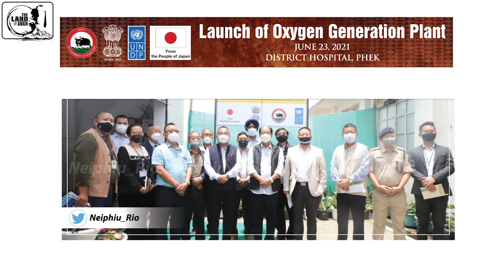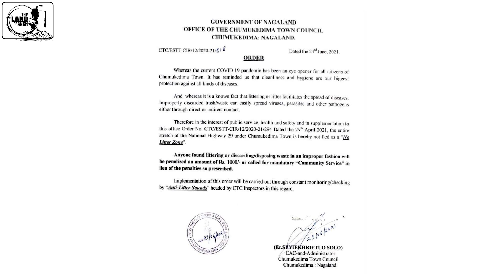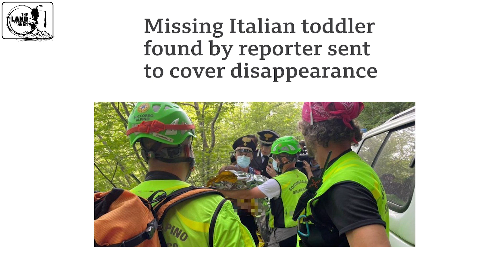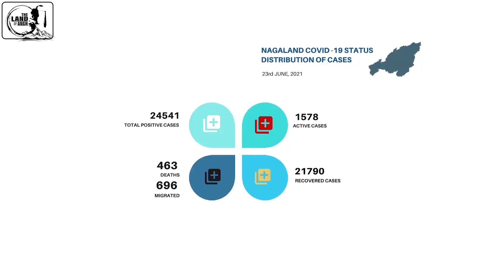Breaking News in Nagamese on 24th June 2021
Latest Updates and Informations on 24th June 2021.

*Sources:- Local Dailies Twitter FB News WhatsApp India Today BBC*
*Video Courtesy:- WhatsApp & NP*

PHUHSHOI